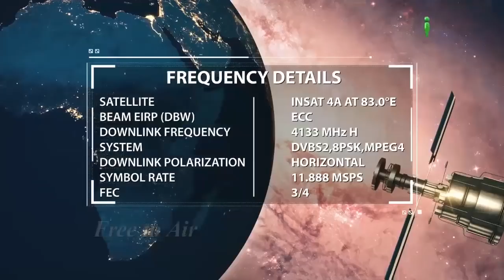Ar Rahman Aur Ar Raheem Allah Ke Names With Meanings | Amazing Video By Zaid Patel